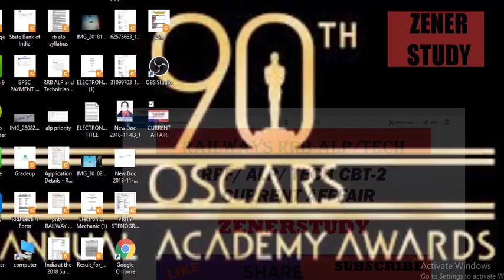S-2/CURRENT-AFFAIRSALL SHIFT 5000 asked Question/Railway ALP/tech/GROUP-D/ZENER STUDY /Er. N.K. RAO